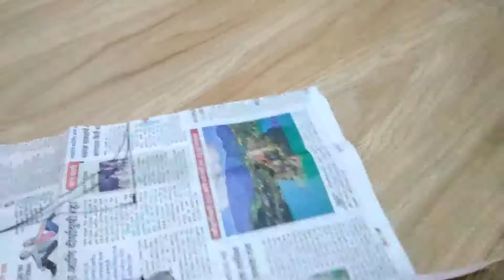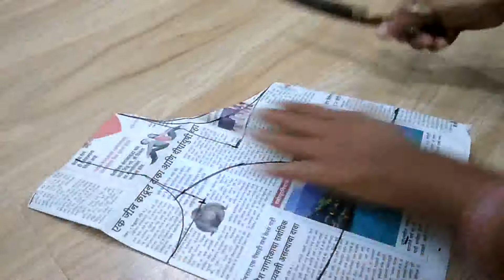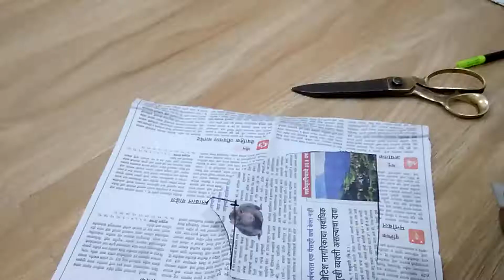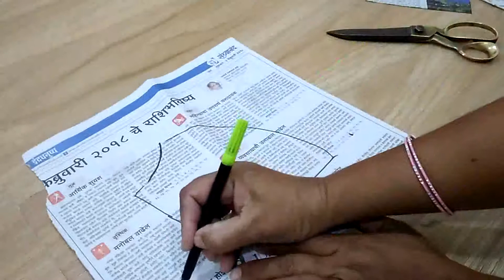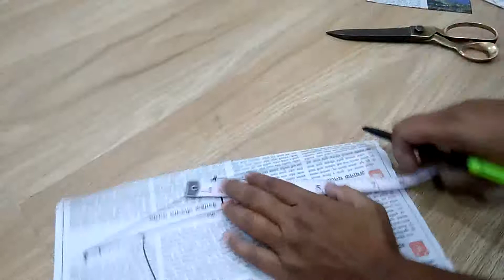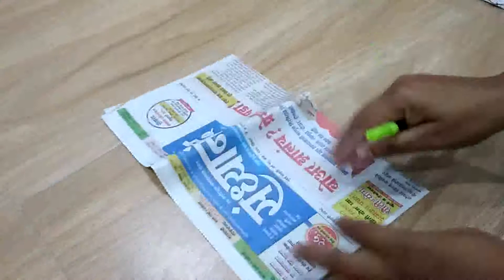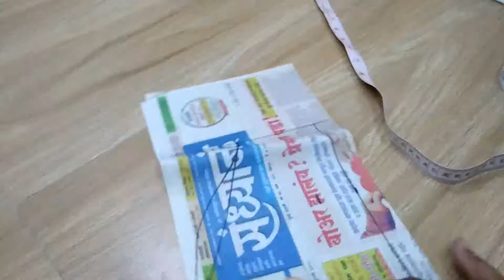Katori Blouse Cutting and Pattern Making PART 1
Katori Blouse Cutting and Pattern Making PART 1 Blouse Designs Pattern With Back & Neck Designer Saree Blouses: Blouse is one of the most essential things that every women looks before wearing saree. Designer Blouse Designs highlight the appearance of sarees by adding unique design on back and neck side. Only Women Stuff blog will provide you a lots of Saree blouse designs Images & Ideas, you can get Varities of blouse designs for every festival and occasion to improve your entire look. In this Specific post of blouse back design and Blouse Neck Designs I have shown which New blouse designs shows off your possessions in the easiest ways possible.  A pattu Saree blouse Designs must be just like your secondary body, it shouldn’t be very tight nor very loose so the correct fitting tends to make women extremely assured.  Most of women who are a fashion freak waste a lot time in selecting the blouse pattern and blouse Catalogue as well as their blouse Pattern according to their saree. Blouses for sarees are normally found in unique styles as well as designs to match various types of parties either traditional or casual. A beautiful designer blouse along with perfect neck and back design is significantly best for functions like gatherings, casual functions and even can also possibly work well in marriages along with other big occasions.We spend lots of hours and nights for seeking best backside design for our blouse on internet that which will simply contribute another element to the attire we will put on our friend’s or sister’s wedding ceremony. A Great Catalogue of  Designer Saree Blouse Pattern definitely help to make your saree attractive and get noticed by people. Any kind of plain appearing saree may appear amazing with designer blouse designs that can allow you to appear beautiful.All ladies wants unique and New blouse designs pattern and it’s hard to provide you all with a distinct fixing, thus I have added some of latest blouse designs Models for Silk Sarees and Fancy Sarees that will looks awesome and will match with your saree. I have carried out my study that also features certain unique back blouse designs in order to help you out. Try out all these Best blouse designs and also get immediate appreciations.Designer blouses for ladies